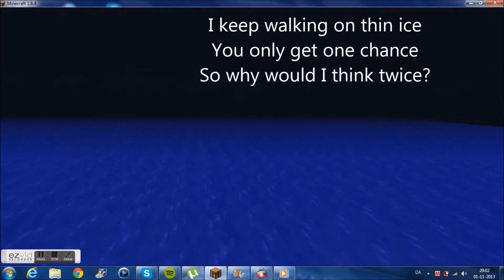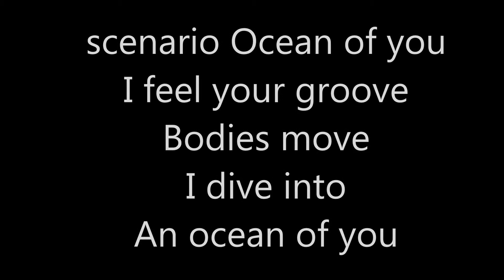Minecraft 1.7.2 Dutch/NL server (music video)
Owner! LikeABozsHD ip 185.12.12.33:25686